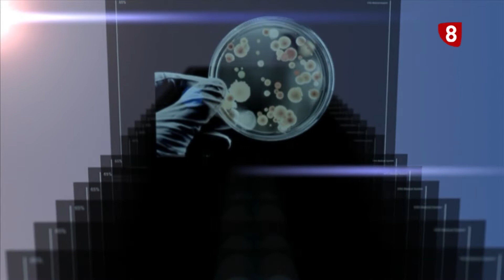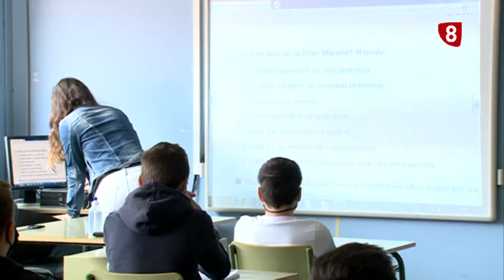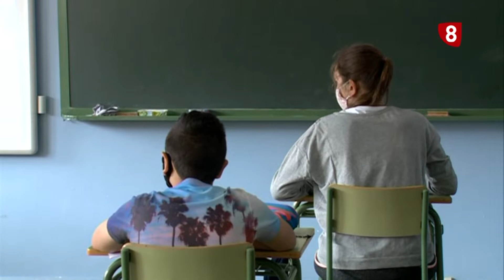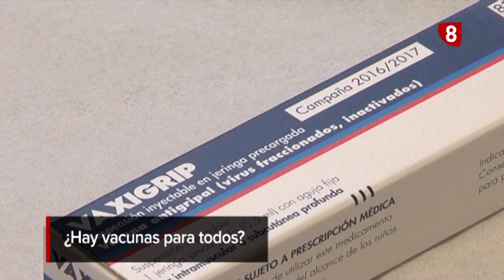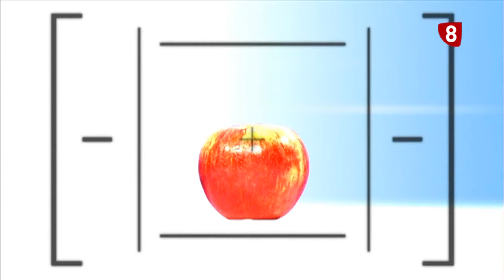CITA PREVIA | 13-10-2020